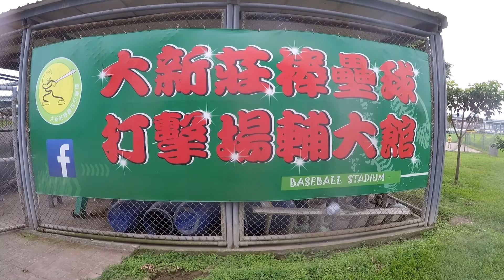金安投資VS 美麗殿